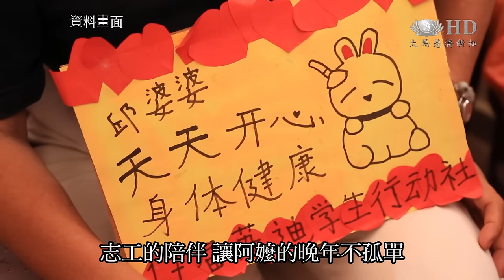甲照顧戶丘桂英往生 志工一路相送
住在馬六甲馬接峇汝敬老院的慈濟照顧戶丘桂英阿嬤，於9月4日因病往生，享年87歲，阿嬤生前樂觀勤奮，雖然接受慈濟人的幫忙，自己平日還是做環保和種菜，跟慈濟結緣5年，很相信慈濟，阿嬤除了把身後事交託給慈濟志工，更把平日省吃儉用的積蓄，悉數捐給慈濟和其他慈善團體。

南無阿彌陀佛 南無阿彌陀佛
9月4日，住在馬接峇汝敬老院的慈濟照顧戶丘桂英阿嬤，走完87年的人生旅程。

 已故慈濟照顧戶 丘桂英：早上來拔草，我就這樣拔掉它，一棵棵拔掉
丘桂英阿嬤生前無依無靠，雖然接受慈濟的幫助，平日裡她還是做環保和種菜打發日子。
 已故慈濟照顧戶 丘桂英：我想要種菜，都沒有事情做，坐在家裡很悶，我不如去種菜，運動一下。

丘桂英阿嬤省吃儉用，捨不得多花一毛錢在自己身上，
慈濟志工吳雅蓮：拿來慈濟幫助窮人家
已故慈濟照顧戶 丘桂英：現在拿去，現在就拿去
她一再交代，往生後要把積蓄悉數捐給慈濟和其他團體。
 志工 王秀寶：我看她平時什麼都不捨得吃和花
 慈濟志工 李秋憶：因為她知道慈濟人，我們慈濟師兄師姐一路來的陪伴跟關心 ，那她也看到孩子，小孩的教育，這兩方面她很重視，所以在慈濟這一邊，她有給兩個部分，一個就是教育的，一個就是慈善的，這是她老人家自己的意願。

慈濟志工吳雅蓮：你看到它笑，你就開心了
志工的陪伴，讓阿嬤的晚年不孤單，帶著不捨的心情，大家給予祝福。
志工 王秀寶：祝福阿嬤一路好走。
慈濟志工 張木水：祝福阿嬤就是可以往生淨土
慈濟志工 李秋憶：祝福她乘願再來
 慈濟志工 吳雅蓮：希望她乘願再來，跟我們一起做志工。

大愛新聞  饒于潤  朱金水 鍾健明   馬來西亞  馬六甲 報導